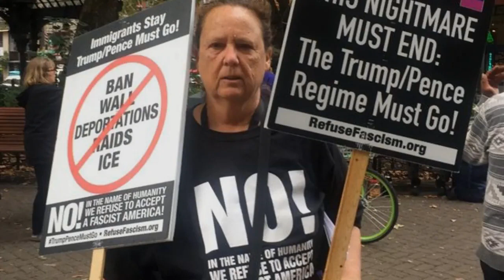We The People March - Seattle Solidarity Event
We had a beautiful unity event in Seattle yesterday, in solidarity with the WeThePeopleMarch!! We opened the event with some rousing protest and empowerment music, Native blessings, performances, and speakers, and also heard from Jewish activist Stacy Flower, Judy McBroom from Grandmothers Against Gun Violence, Rebekah Baker LaSala (StrongBear), Margo Heights from RefuseFacism, and the incomparable Kym Adams was our emcee! It was well-attended and a wonderful moment to share in one of Seattle's sacred ancient places!